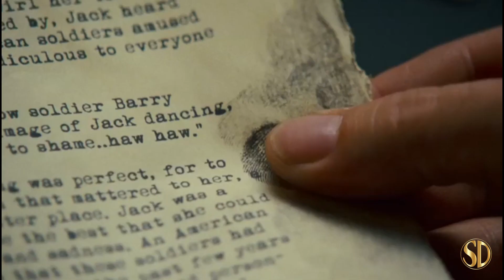The Words - NO. 1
The Words from CBS Films, opens 9/7/2012